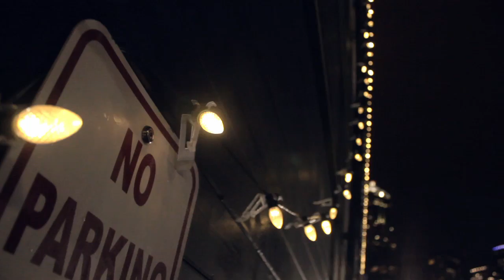Rain in the City Again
Another art vlog I made with footage from downtown Seattle.

Shot on a T2i, edited and colored in Lightworks. VFX work done in Hitfilm 3 Express.